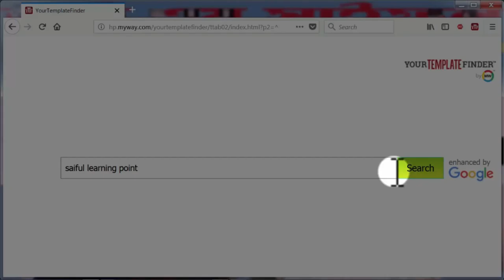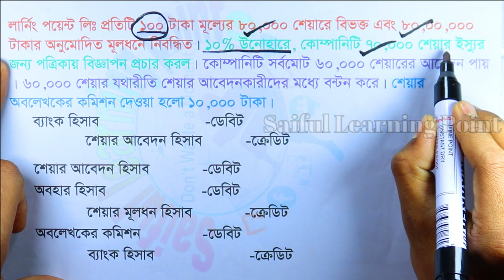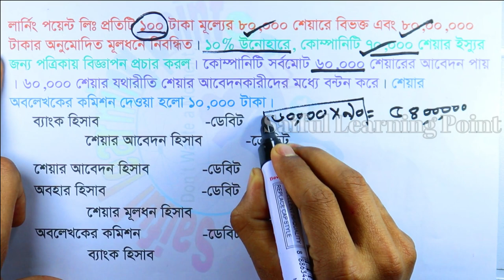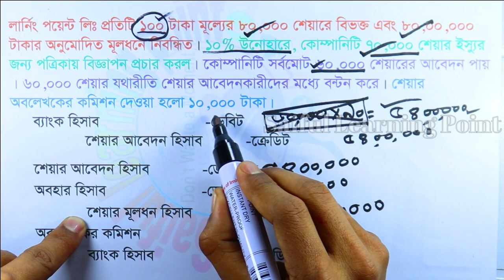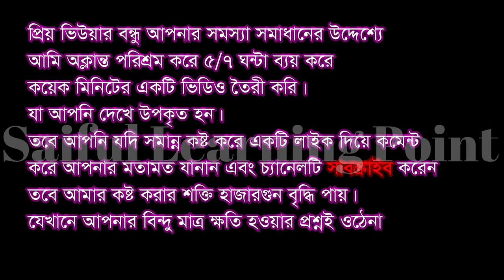শেয়ার ইস্যু শিখে নাও কয়েক মিনিটে | Lecture-02| HSC Acc 2nd Chapter-4 | যৌথ মুলধনী কোম্পানির মূলধন